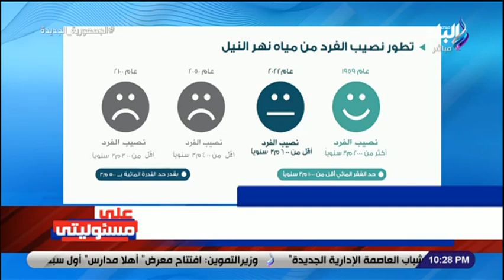مفاجأة .. عمرو حسن : معدل الزيادة السكانية فى مصر الآن 4 أضعاف الصين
جزء من حلقة اليوم 28 أغسطس 2022 من برنامج على مسئوليتي وفيها لقاء مع د.عمرو حسن مقرر المجلس القومي للسكان السابق وحديث عن الزيادة السكانية في مصر ,وفيها مداخلة هاتفية مع حسن فوزي رئيس شعبة البن بغرفة القاهرة التجارية فيها يكشف تفاصيل أزمة ارتفاع أسعار القهوة ,وفيها ايضا أحمد موسى يكشف تفاصيل اجتماع رئيس الوزراء ومحافظ البنك المركزي لبحث الملفات الاقتصادية ويكشف مفاجآت حول أسعار المنتجات فى لندن ,وتوفير الدولة الحماية الاجتماعية للأسر الأولى بالرعاية من خلال بطاقات التموين , وفيها ايضا حديث عن ازمة الطاقة وتاثيرها على بريطانيا والحكومات الاوربية